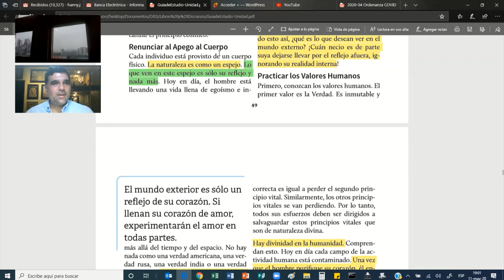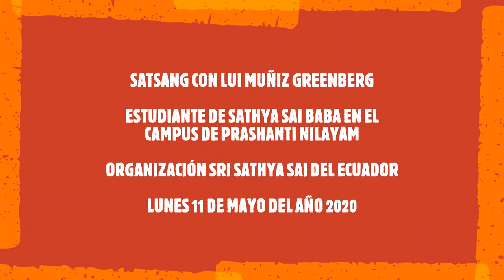SATSANG CON LUI MUNIZ GREENBERG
SATSANG CON LUI MUÑIZ GREENBERG: ESTUDIANTE DE SATHYA SAI BABA EN EL CAMPUS DE PRASHANTI NILAYAM

ORGANIZACIÓN SRI SATHYA SAI DEL ECUADOR
LUNES 11 DE MAYO DEL AÑO 2020